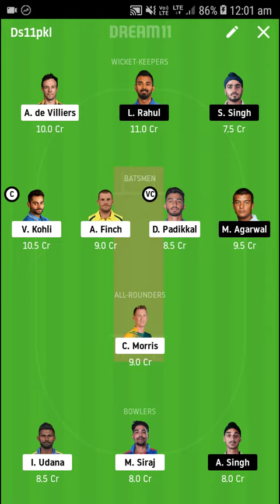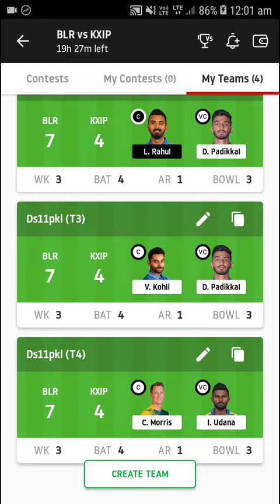RCB VS KXIP DREAM 11 TEAM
JOIN..TELIGRAM...9855985278